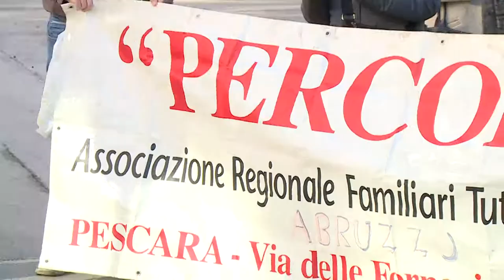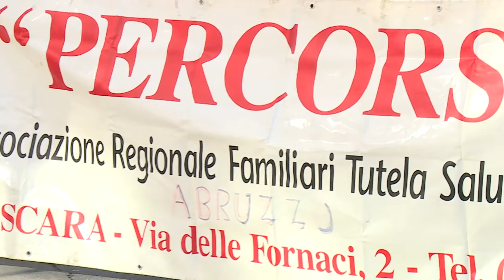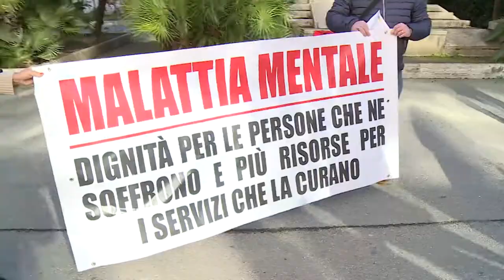Malattie mentali: familiari chiedono sostegno alla Regione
Sono scesi in piazza chiedendo dignità per le persone che soffrono di malattie mentali. Sotto la sede dell'assessorato alla sanità familiari, associazioni e sindacati si sono uniti per la costituzione della consulta per la salute mentale.